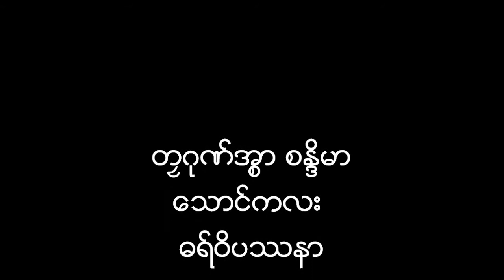Mon dhamma in fort wayne,U.S.A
sornjor kawta